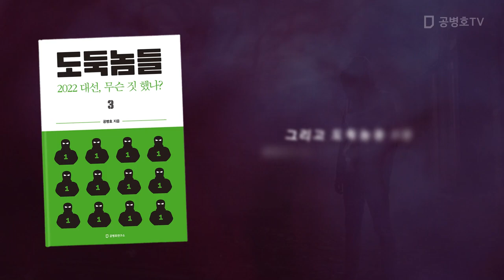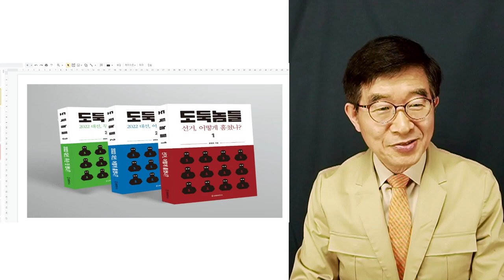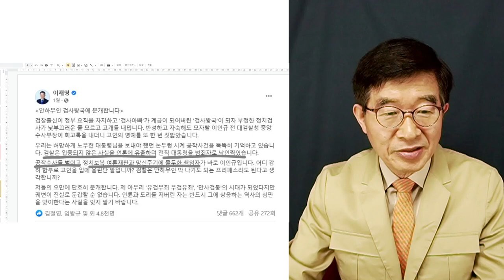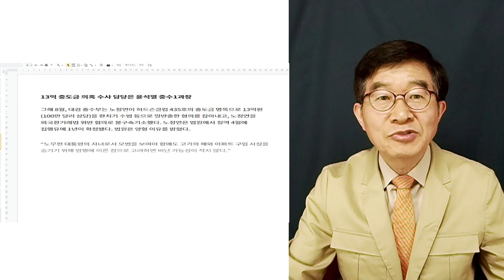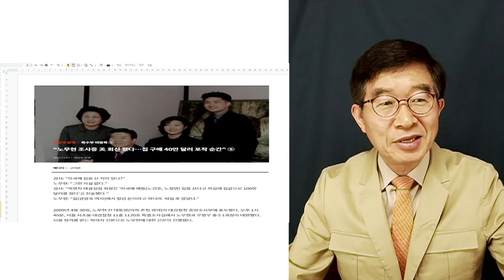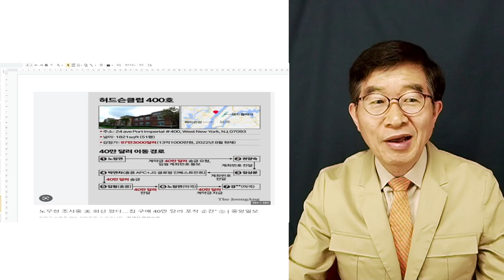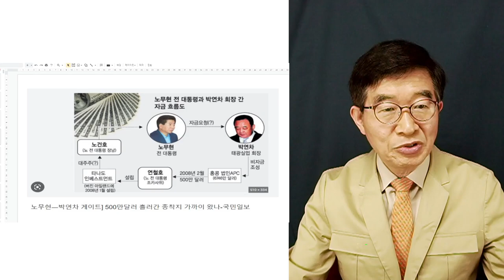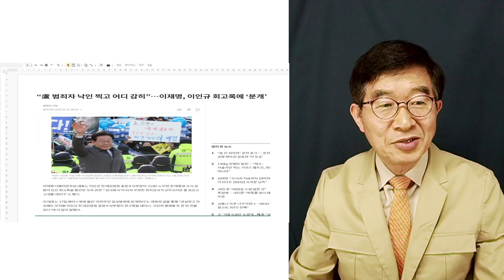"뇌물수수, 그냥 팩트일 뿐" / 이재명, 아무말 대잔치 / 이인규, 회고록 [공병호TV]